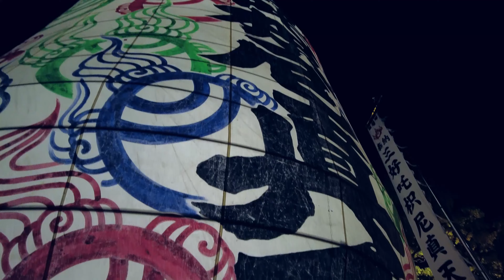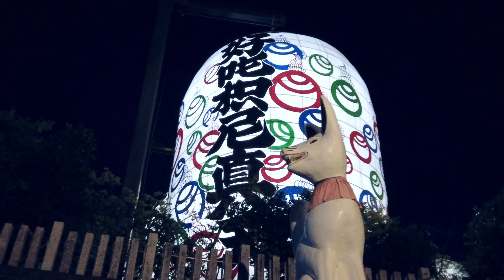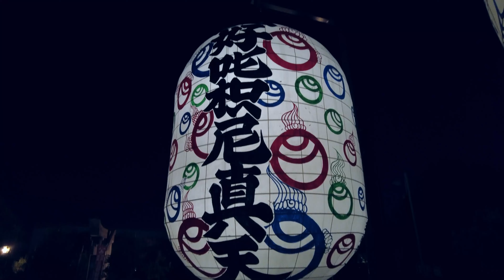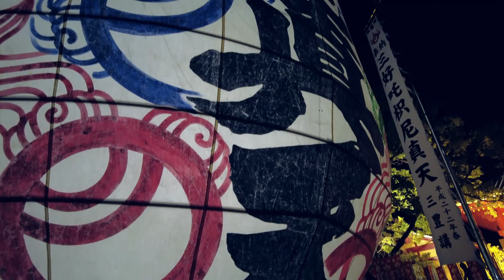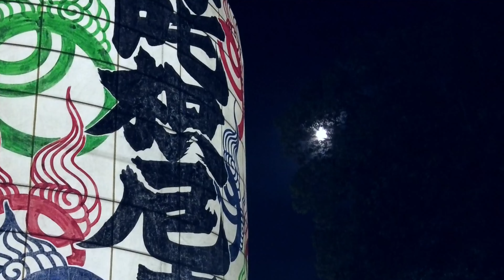【三好大提灯まつり2024・花火打ち上げ】ギネス世界記録「世界最大の吊り下げ提灯」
令和6年8月17日(土)・18日(日)　みよし市の三好稲荷閣にて。
高さ１０．８１メートル、幅６．５０メートルは、最大の吊り下げ提灯として平成29年にギネス世界記録に認定。18日には花火の打ち上げ。
境内を席巻する３基の大提灯はまさに圧巻です。